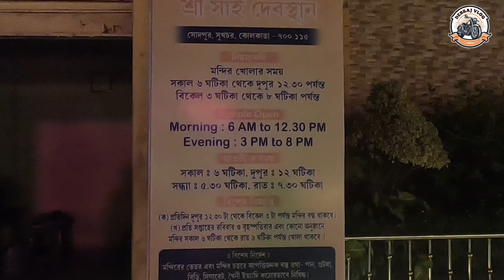Sodepur Sai Baba Temple | সাই বাবা মান্দির | Weekend Trip Kolkata | Oneday Tour Plan Near Kolkata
Hello Friends,
Today, I want to share with you the experience and the beauty of the Sodepur Sai Temple, the newest one that I visited near Kolkata. This temple is one of my favorites in recent time. Actually, I am very partial in my fondness for the SAI mandirs. I am attached to each of these temples.Last Week, one fine Summer evening, I went to this Sodepur temple, which is pretty far from my home.

People may search:

sai baba mandir sodepur,
sai baba mandir sodepur girja more bengali vlog,
sodepur sai baba mandir barrackpore,
sai baba mandir near sodepur om sri sai ram,

Hi! I am Debraj Das from North 24 Parganas, Small area Bamangachi . Debraj Vlog  is a bengali travel channel of bengali travel vlog which acts as bengali travel guide and bengali travel story teller and it manage by me only. I love to visit various places inside Kolkata, one day tour near Kolkata or weekend trip from Kolkata. Also I like to visit some offbeat places, hill stations, lakes, dams, historical temples and places, rivers, sea beaches etc. I consider myself as a traveler or an explorer. I love nature. I will make travel videos and show it to you in this channel.

A God Bless You!

First Day In Rapido Bike Taxi Job | Rapido Captain Earning | Rapido Bike Taxi Job In Kolkata